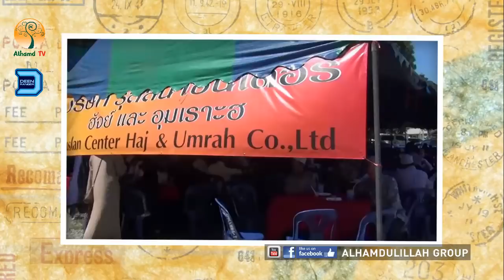AH 0955 สัมภาษณ์พิเศษ Special Interview แซะห์อับดุลลาตีฟ สุขถาวร